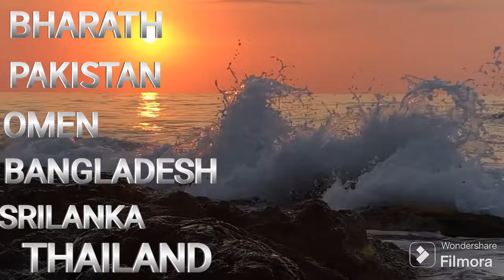హుధ్ హుద్ తుఫాన్ || vizag 2014 cyclone || ముంచేసిన cyclone 🌀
icc under 19 worldcup

KASHMIR GHOST PLACES